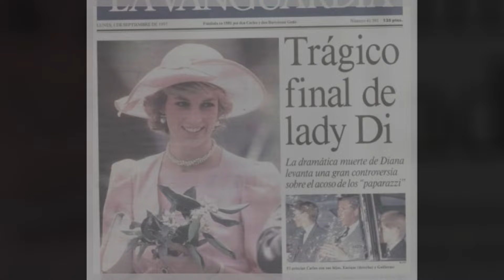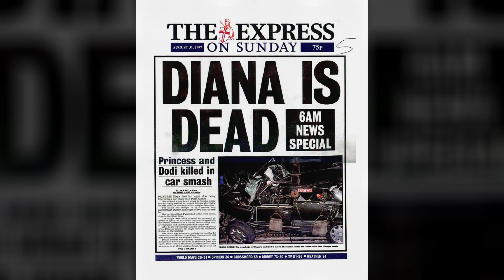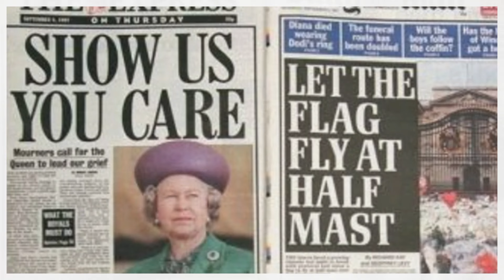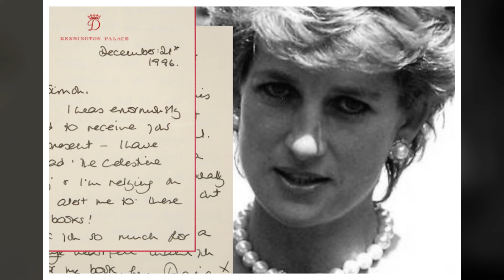Las últimas horas de la PRINCESA DIANA : Una Tragedia Anunciada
Aquel 31 de agosto de 1997, el mundo despertó con la noticia que nadie quería escuchar. En un túnel de París,  una de las figuras más queridas y admiradas del siglo XX acababa de morir de una  manera trágica e inesperada. Diana, la princesa de Gales, había muerto. La noticia de su fallecimiento, provocada por un fatal accidente de coche, se esparció como un reguero de pólvora por todo el planeta, dejando una sensación de incredulidad, tristeza y conmoción en millones de corazones.

En este video te voy a contar cómo fueron las últimas horas de la princesa Diana, cómo reaccionó la familia real y algunas teorías de conspiración que se han manejado alrededor de su muerte.